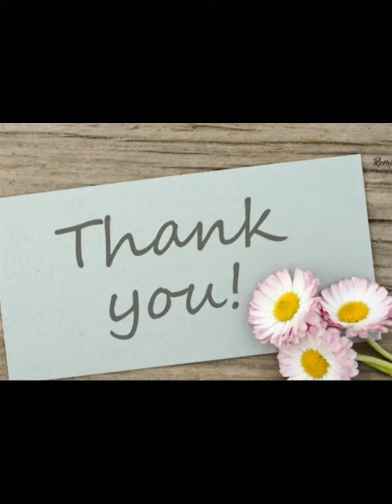Wedding cake 🎂 idea's.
Wedding cake 🎂 idea's. For mahndi and Wedding.